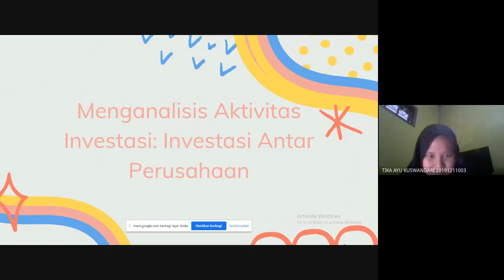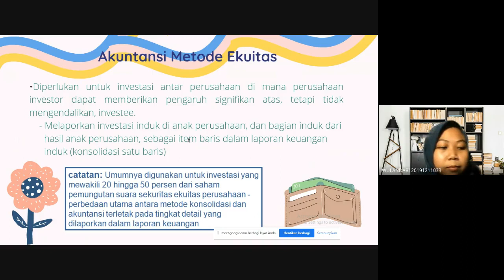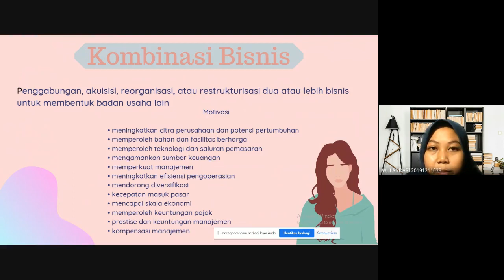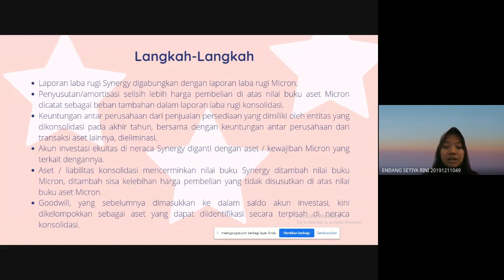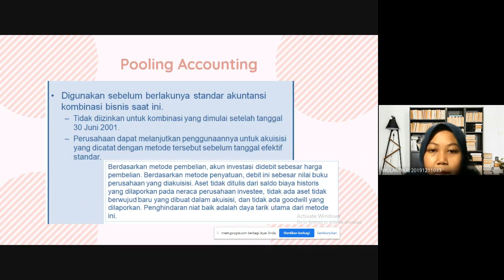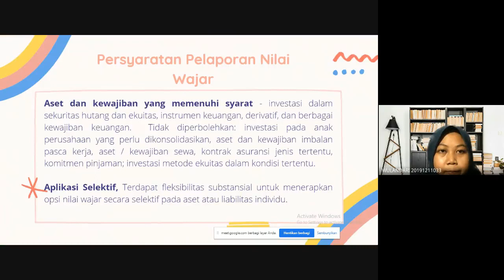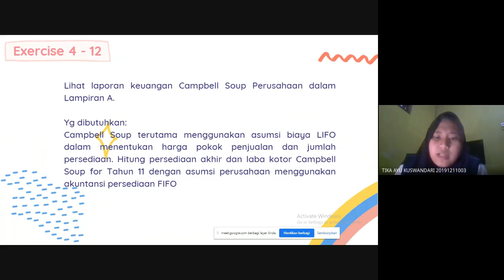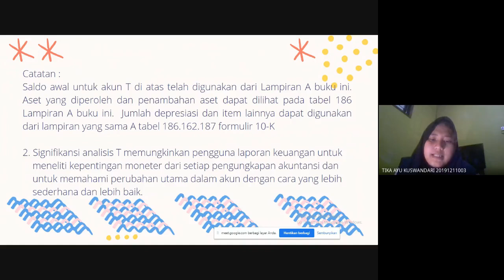TUGAS KLP 4: ANALISA LAPORAN KEUANGAN-CHAP 5, RABU, 10MAR21